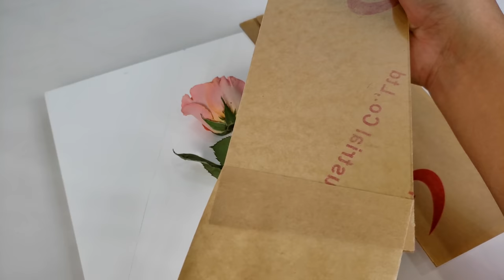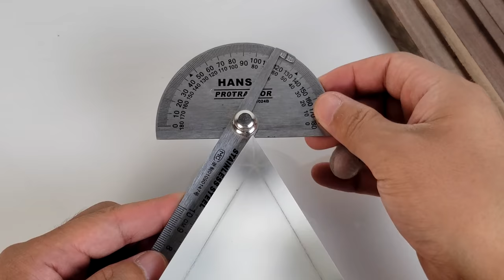🌹 Pink Roses & Amazing Epoxy Resin Night Lamp / Resin ART 🌹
🌹 Today we use roses and resin to make a resin night light, black walnut, and led light strips to make the light frame, so that the roses look more beautiful.

【 Material list 】
1. Epoxy Resin
2. Resin Making Kit (Supplies and Tools)
3. Resin Pigment (24 Colors)
4. Silica for making dried flowers (1.4 LBS)
5. Plexiglass sheet (5"x7" 0.043" Thick)
6. Disposable Gloves
7. Large Silicone Sheets (15.7 x 11.8 inch)
8. Silicone Resin Measuring Cups Tool Kit
9. Vacuum pump for resin (2 Quart)
10. Mica Powder Pure
11. Silicone mold
12. Mini Handheld Heat Gun
13. Sandpaper (120#-5000# 9x3.6 Inch)
14. Resin Polishing Past
15. Wax Polish
16. LED String lights

Hi everyone.

Track: Piano And Guitar Ambient [Cinematic Music] by MokkaMusic / Sense of Life